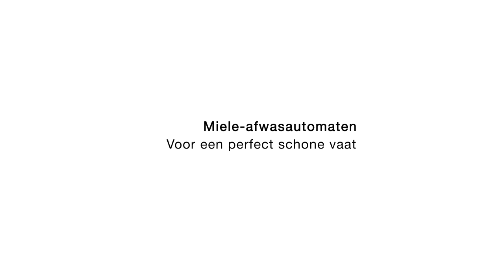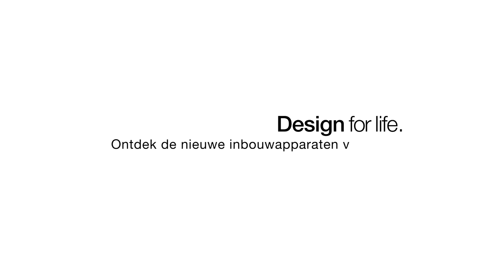Ontdek de Miele (inbouw) vaatwassers | De Schouw Witgoed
Bekijk in een paar minuten welke voordelen de Miele afwasmachines bieden.